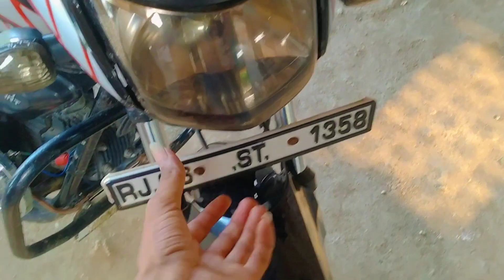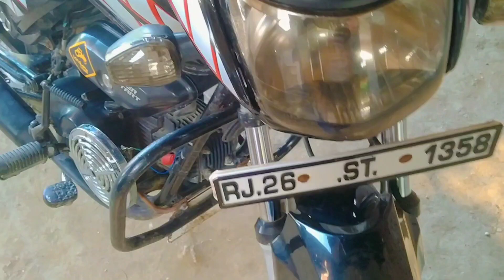Aaj to kam karke mere halat bekar ho gayi 😔 and apni bike ko clean Kar Diya Maine